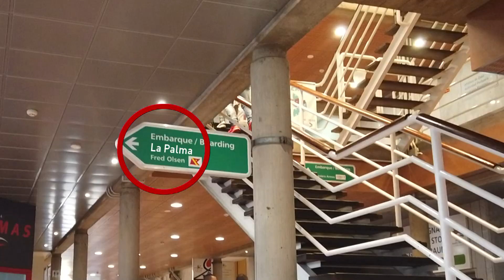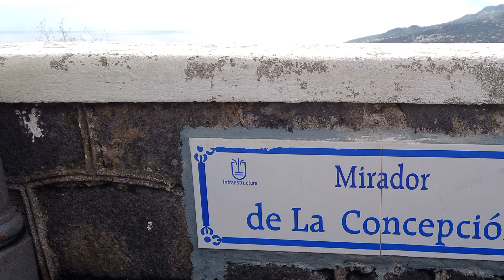Auszeit auf Teneriffa und La Palma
Anfang Dezember 2021 war ich einige Tage auf den Kanaren. Besucht habe ich den Süden von Teneriffa und den aktiven Vulkan auf La Palma, der inzwischen zur Ruhe gekommen ist.

Video von helmutonbike
Musik: Joachim Lehberger (Highland Musikarchiv) Titel: Summer in the City (Jingle 1 + 2 + 3)

siehe auch:  @reisehelmut